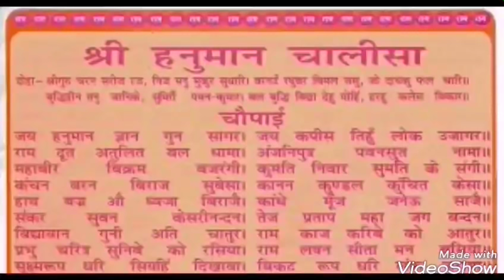जय हो पवन कुमार || Jai ho Pawan Kumar „ Tori Shakti hai Apar „ Hey Bajrangbali Vinati Sun le Hamar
जय हो पवन कुमार  //  Jai ho Pawan Kumar „ Tori Shakti hai Apaar „ Hey Bajrangbali Vinati Sun Le Hamaar .

जय हो पवन कुमार , तोरी शक्ति है अपार , हे बजरंगबली विनती सुन ले हमार ।
Jai ho Pawan Kumar , Tori Shakti hai Apaar , Hey Bajrangbali Vinati Sun Le Hamaar .

जय श्री राम || Jai Shri Ram
जय सिया राम || Jai Siya Ram
सीता राम || Seeta Ram
जय श्री हनुमान || Jai Shri Hanuman
जय बजरंगबली || Jai Bajrangbali
जय श्री बाला जी महाराज || Jai Shri Bala Ji Maharaj

Note  :  All Copyrights vest with its true Owner  I  just post for fun and enjoyment .